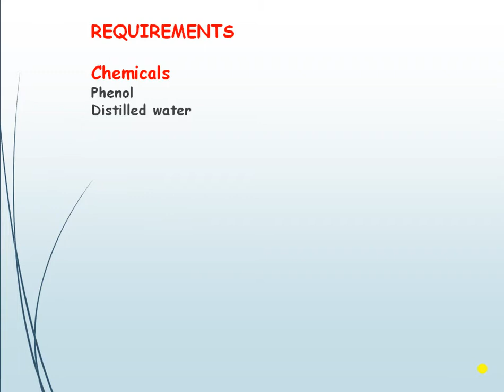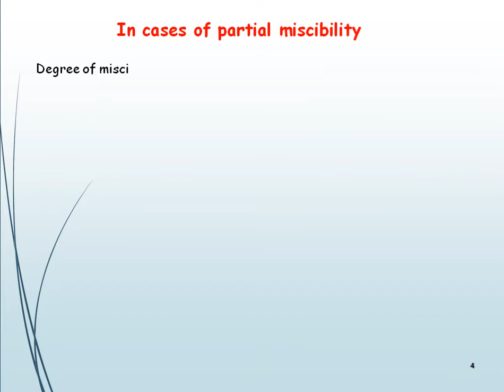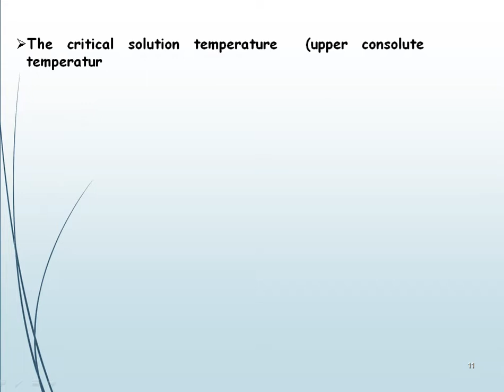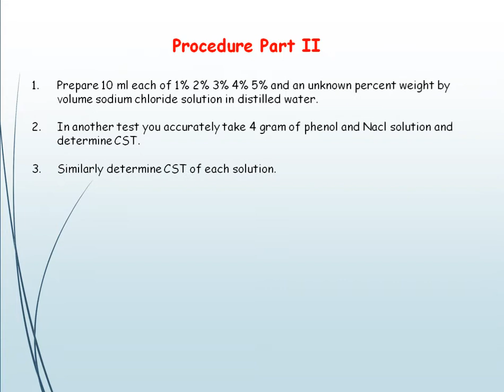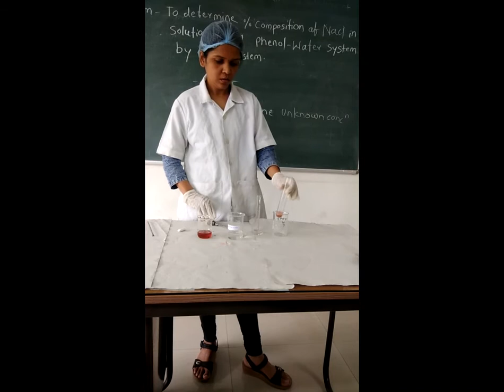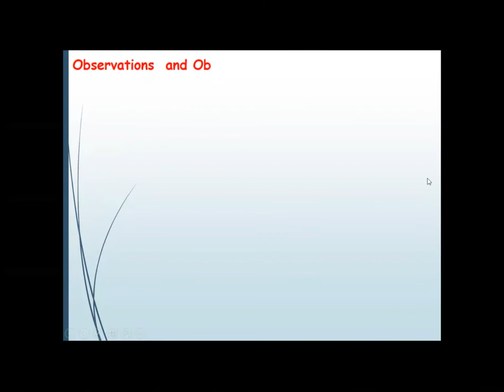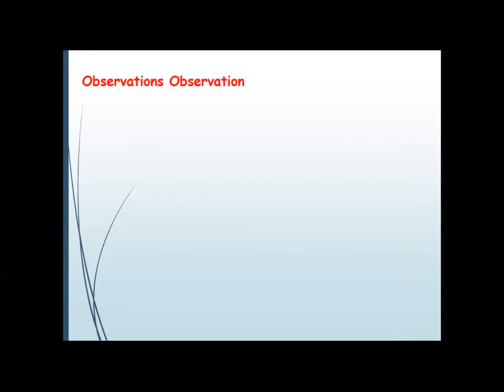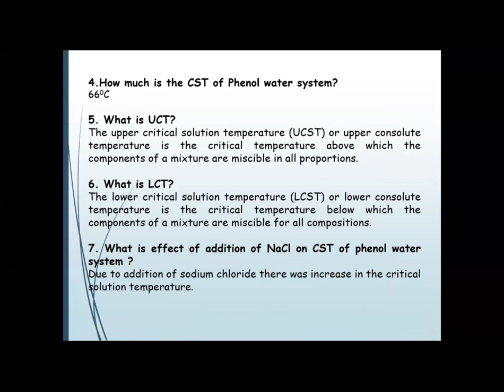Phenol Water Final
To determine % composition of NaCl in a solution using phenol-water system by CST method